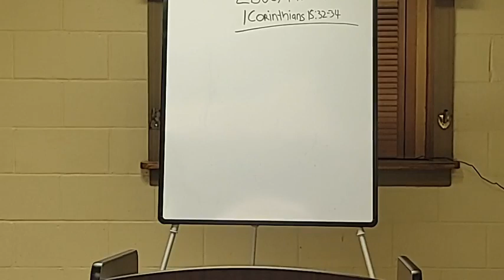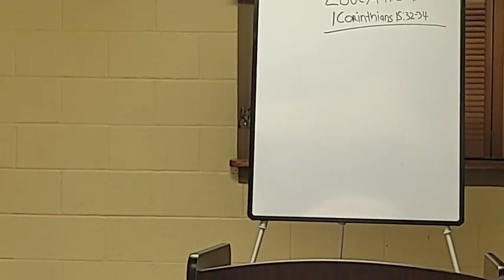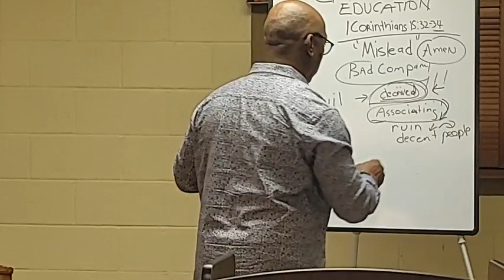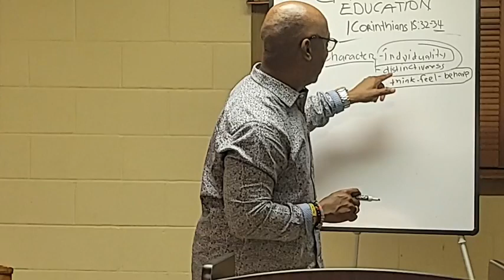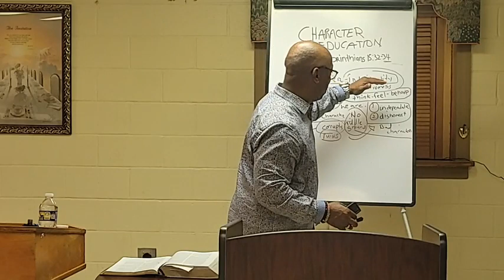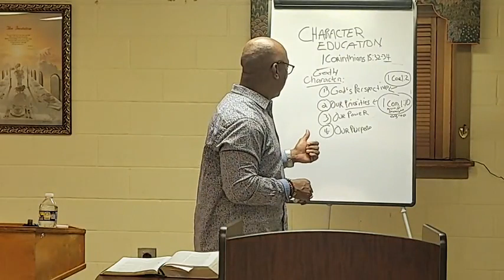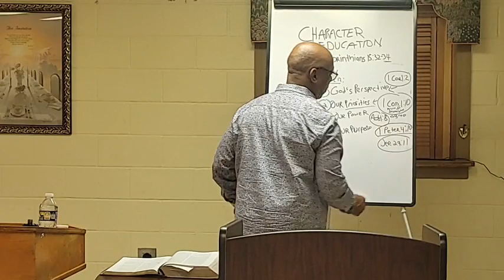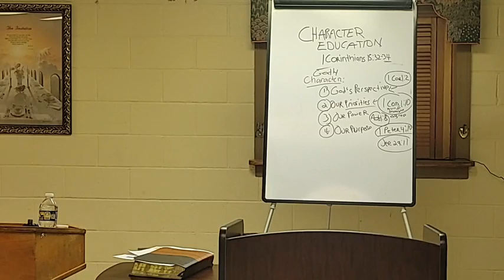Bible Study Oct 12 2022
Bible Study Oct 12 2022 Character Education Part 2